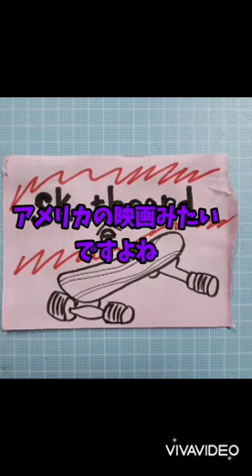東京オリンピック🛹スケボー🛹イラスト